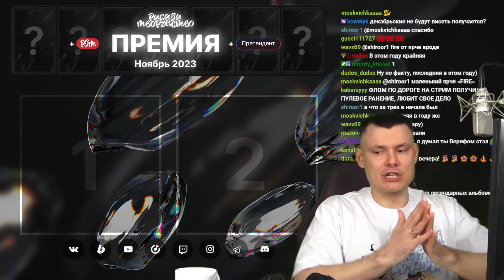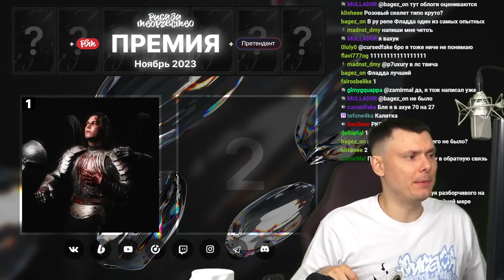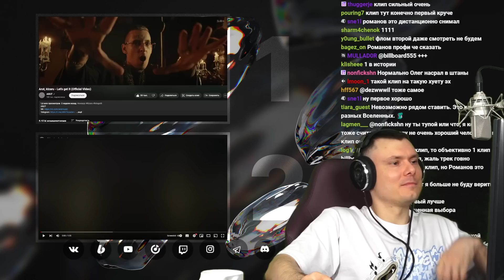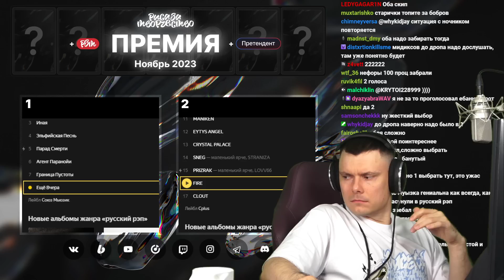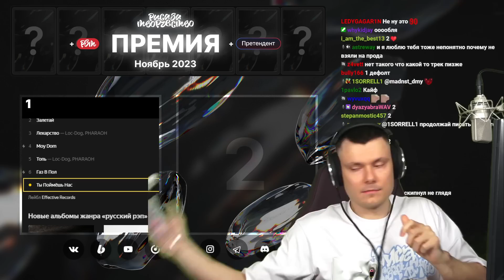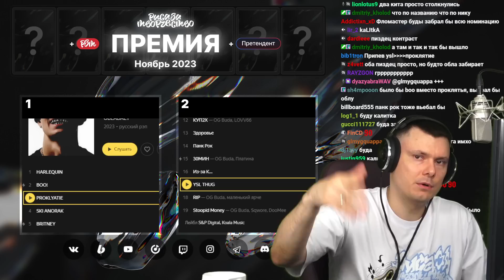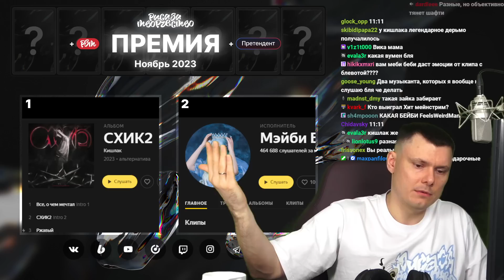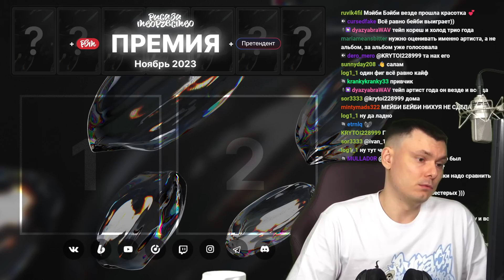ПРЕМИЯ РЗТ Ноябрь 2023 + Верифы на сайте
Выбор по семи номинациям Музыкальной Премии "Риса за Творчество" за Ноябрь 2023 года + презентация нового списка верифицированных пользователей на сайте и претендентов на верификацию

Таймкоды:
00:00:00 Начало
00:15:10 Обложка месяца
00:28:18 Клип месяца
01:00:10 Продюссер месяца
01:22:09 Хит альтернатива
01:42:42 Хит мэйнстрим
02:09:51 Альбом месяца
02:35:42 Артист месяца